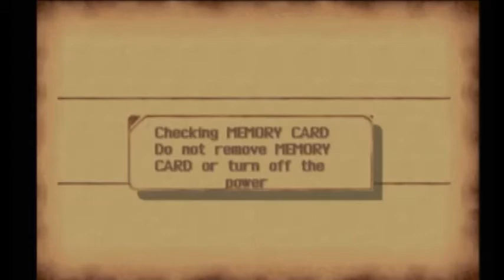The Legend of Dragoon | Chapter 2: Platinum Shadow [Part 38 - Chamber of the Sun]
Designer: Yasuyuki Hasebe
Publisher: Sony Interactive Entertainment
Producer: Shuhei Yoshida
Genre: Role-playing video game
Developers: Sony Interactive Entertainment, SIE Japan Studio
Platforms: PlayStation, PlayStation 3, PlayStation Portable